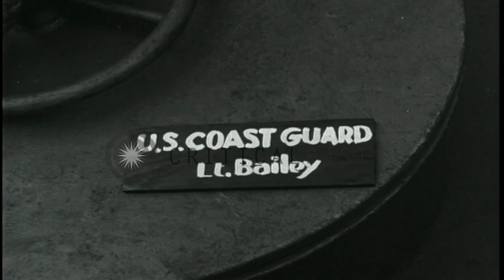Soldiers on a LCI conning tower during the Invasion of Normandy in World War II. HD Stock Footage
Soldiers on a LCI conning tower during the Invasion of Normandy in World War II.

Allied fleet advances during the Invasion of France in World War II. Soldier standing on deck uses a loud speaker. A Landing Craft Tank (LCT). Life rail of ship in foreground. Another LCT in underway in the background. Soldiers on the LCT conning tower. Lookout on the LCT. Landing Crafts Infantry (LCI) and Landing Ships Tank (LST). Location: Normandy France. Date: June 1944.

57,000+ broadcast-quality historic clips for immediate download.